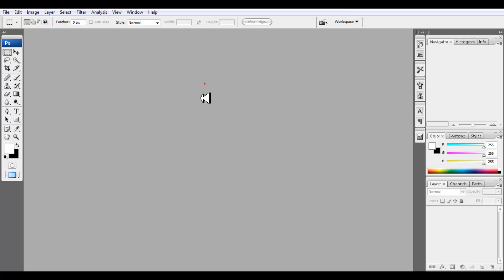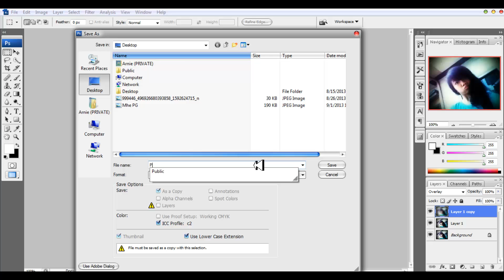How to Enhance a Photo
This video is showing you how to enhance a photo in PHOTOSHOP CS3 :)